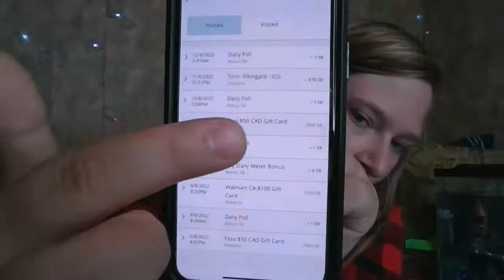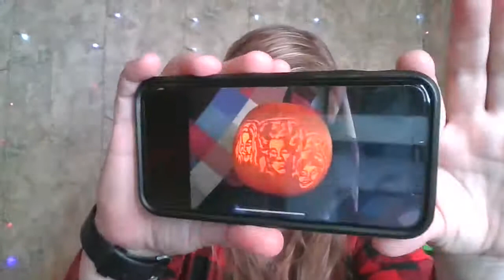My First Ever Live Stream! | Join Me For Discussions, Q&A, Updates And More!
I have too much to say for one video so I though I would try live streaming! I am very new, I am learning but I am very excited too see everyone and to interact in the chat! I want to talk about future videos, popular video requests, recent medical stuff, an upcoming trip with my sister and so much more! This is basically like the ultimate one take challenge! Let's do it!

Earn points by playing games, filling out surveys and even by SHOPPING - then you can cash in for giftcards! Free money?